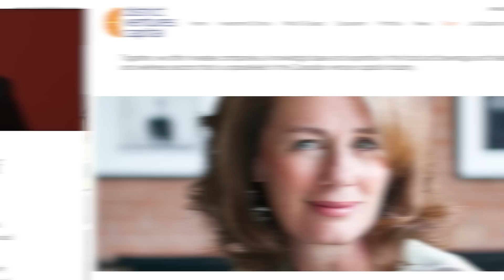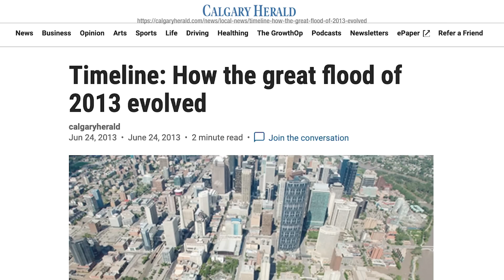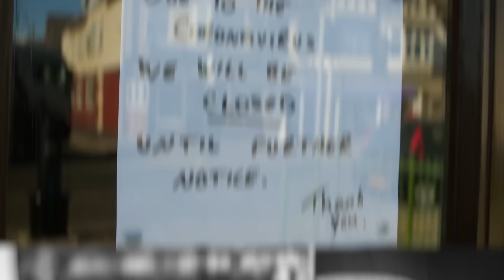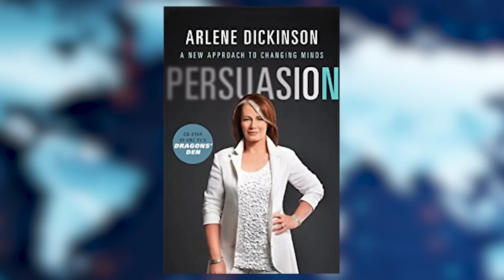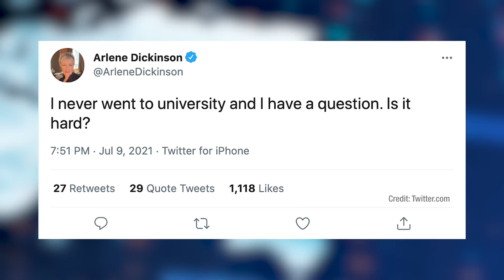Gordon Gekko Is Wrong, Why Greed Is Not Good and it Will Backfire on You | Arlene Dickinson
CBC Dragons' Den star and self-made multi-millionaire Arlene Dickinson gets personal with our Daniela Cambone about her road to success and her failures along the way.

Dickinson also talks about overcoming change and what it takes to really make it in the big leagues.

An avid philanthropist, Dickinson also shares her theory on why greed is not a cornerstone of capitalism and why it eventually backfires in the end.

Check out all of Daniela's latest interviews here!

Sign up for free exclusive content and interviews from Daniela that you can't find on YouTube!